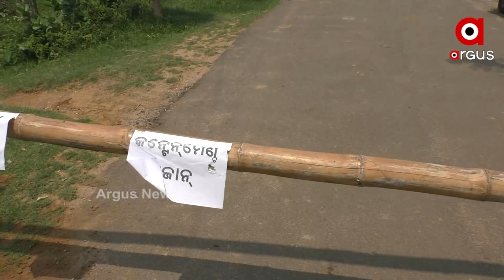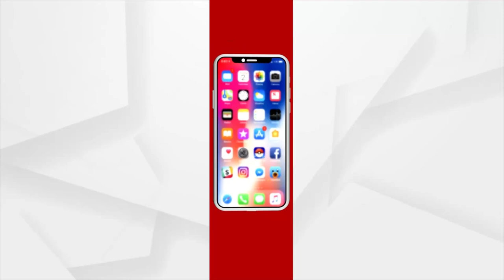କୋରନା ର ଦ୍ୱତୀୟ ଲହରୀ ଏବେ ଦିନ କୁ ଦିନ ଭୟାଭୟ ହେବାରେ ଲାଗିଛି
ସଂକ୍ରମଣ ର ଚେନ କୁ ରୋକ ଲଗେଇବା ପାଇଁ ବାଙ୍କୀ ଉପଜିଲ୍ଲାପାଳ ଗ୍ରାମ କୁ କଣ୍ଟେଟମେଣ୍ଟ ଜୋନ ଘୋଷଣା କରିଛନ୍ତି ।  କେବଳ ଜରୁରୀ କାଳୀନ ସେବା ଯେପରି  ମେଡିକାଲ ସେବା ପାଇଁ କେବଳ ଗାଁ ରୁ ଲୋକଙ୍କୁ ବାହାର କୁ ଛଡା ଯାଉଛି